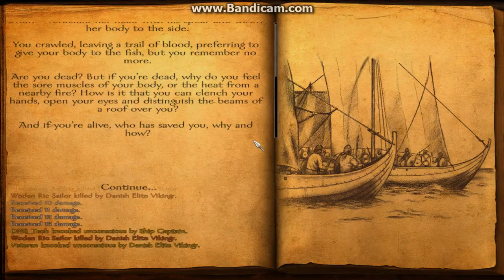Mount & Blade: Warband - Viking Conquest on HD 5450